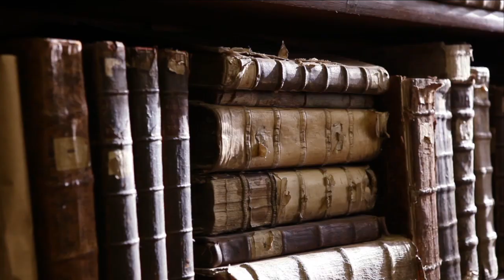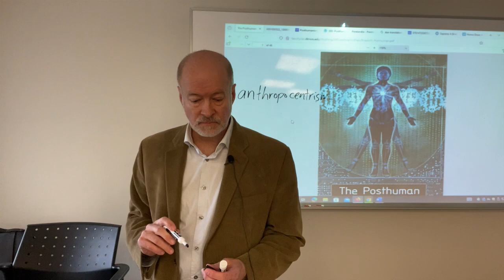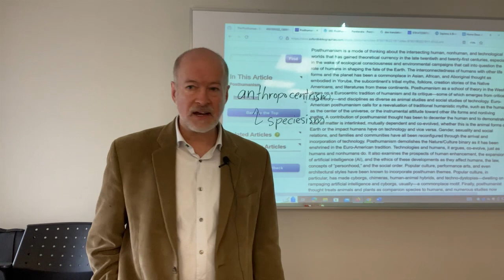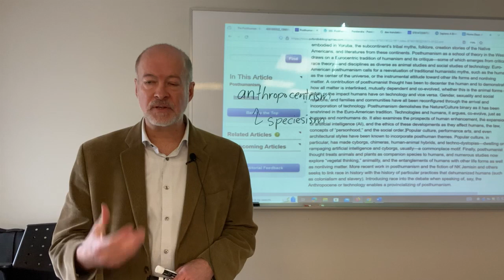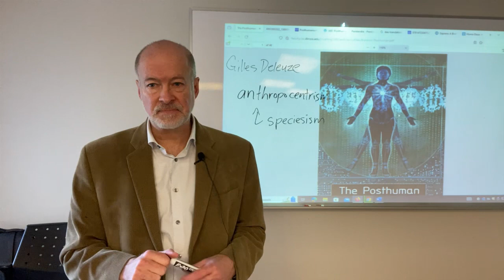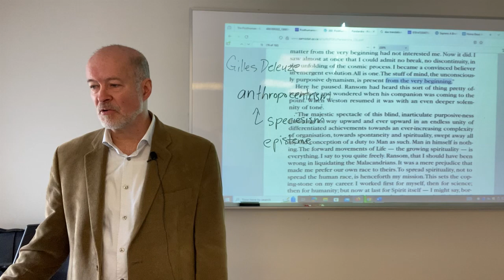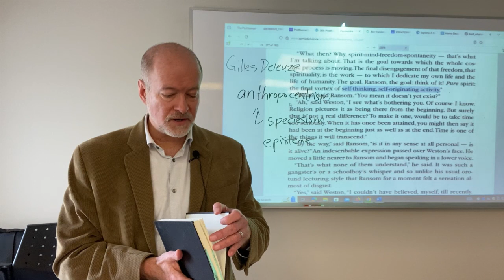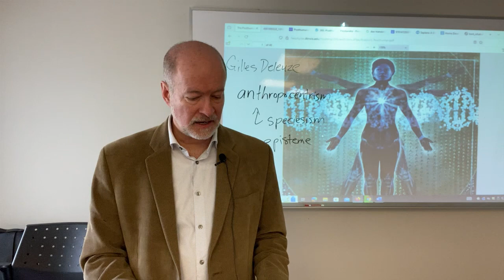Posthumanism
Posthumanism is the theoretical position almost no one in traditional circles is talking about, but it is the most potent current perspective in literary theory.  It is an amalgam of a variety of approaches, but has a different character than them.  If postmodern literary theories are anti-humanist, posthumanism goes a step further by seeing the category of the human as something that needs to eradicated for the sake of the planet.